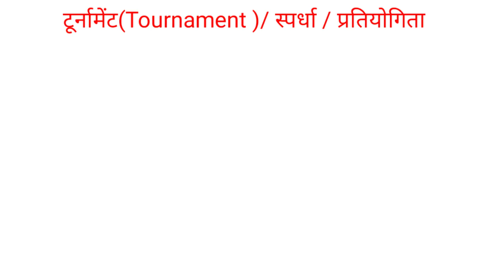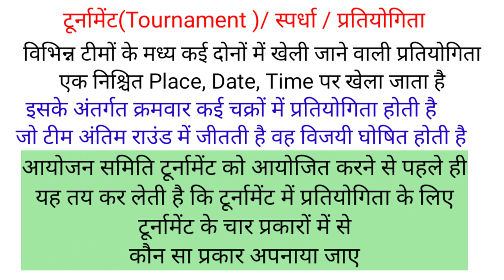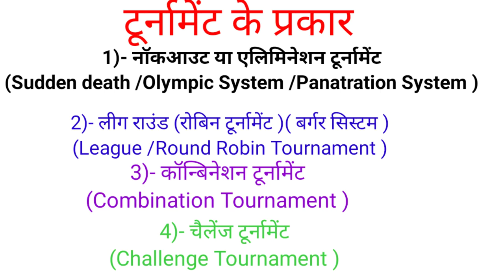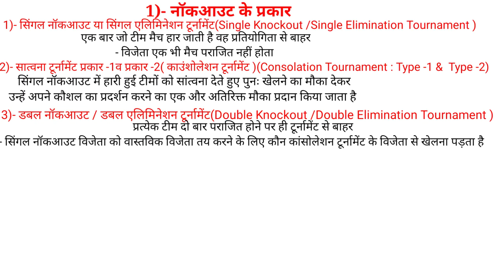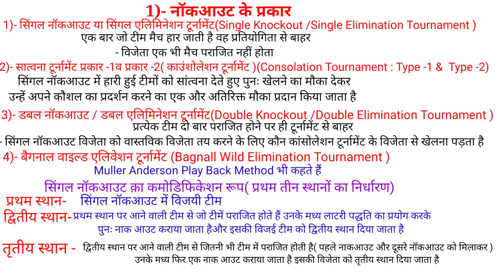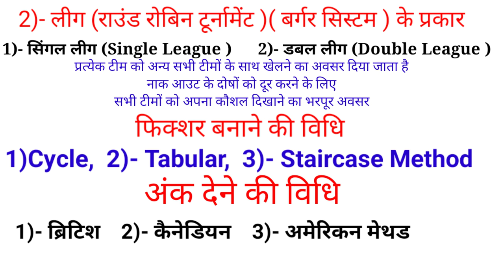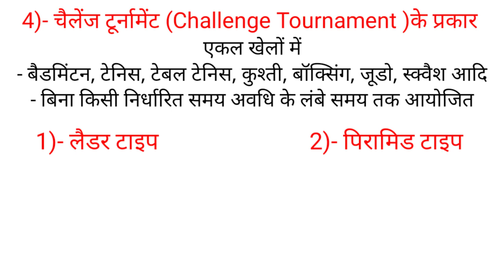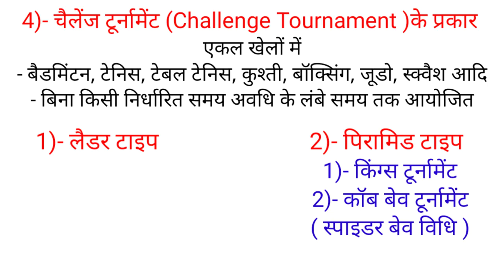टूर्नामेंट क्या है और इसके प्रकार/ नॉकआउट लीग आउट कंबीनेशन एंड चैलेंज टूर्नामेंट/Type of Tournament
Hi

" दोस्तों इस वीडियो में टूर्नामेंट क्या है कितने प्रकार के होते हैं तथा इसके अंतर्गत :- नॉकआउट, लीग राउंड रोबिन कंबीनेशन और चैलेंज टूर्नामेंट के बारे में पूरी डिटेल में बताया गया है जो आपके आने वाले सभी जाम्स के लिए वेरी इंपोर्टेंट है |"